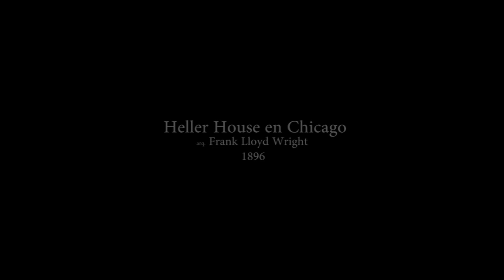Heller House de Chicago (1896) Frank Lloyd Wright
preámbulo del "estilo de la pradera" esta casa anticipa algunos de los motivos de las casas de la pradera de Wright, marcadamente los aleros continuos y salientes sobre series de huecos numerosos y profundos; aunque aquí todavía en un gran volumen que se hará muy bajo, casi duplicando el horizonte de la pradera, en las obras maestras por venir